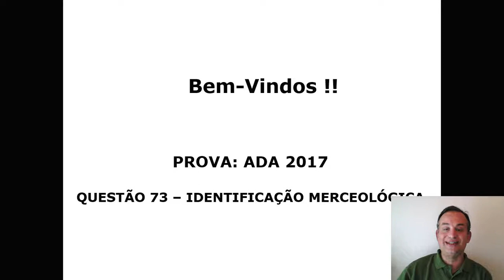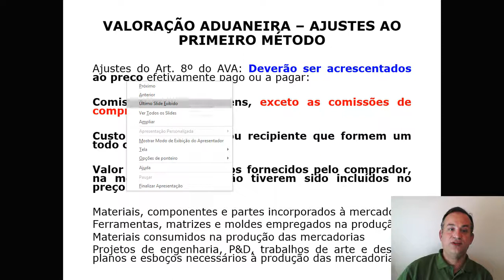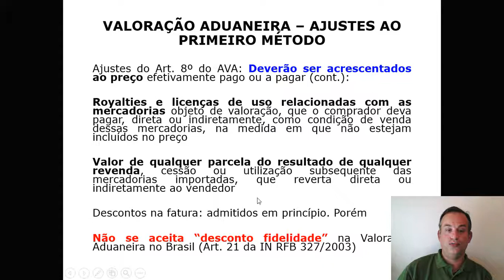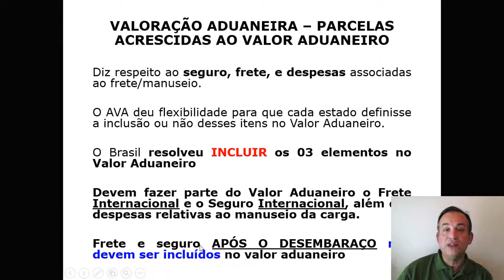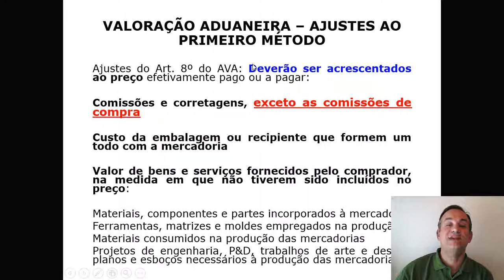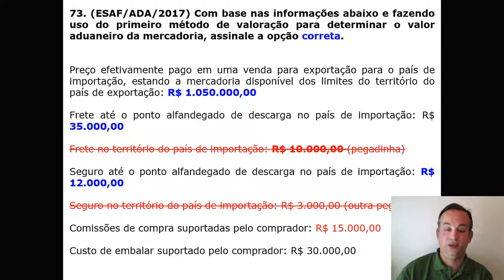Identificação Merceológica - Questão 73-Prova ADA 2017 - Ajustes ao 1º Método de Valoração Aduaneira